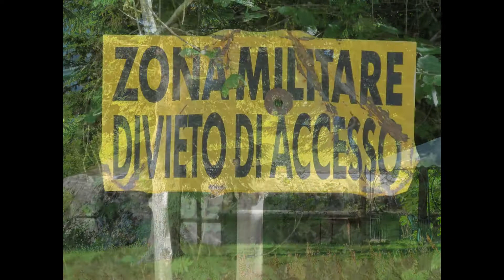VALTELLINA - Forte Sertoli -Canali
Sopra Tirano , da Cologna a Canali ...